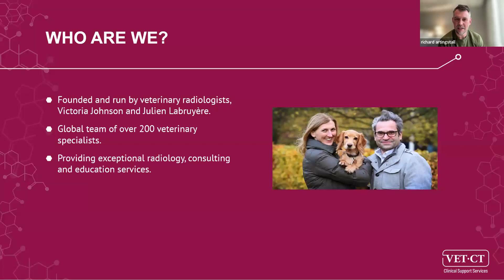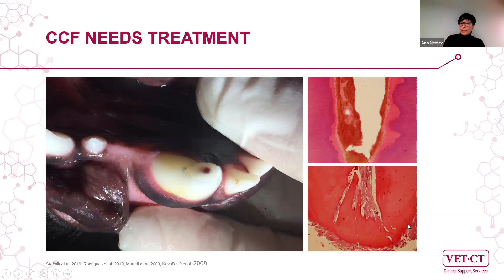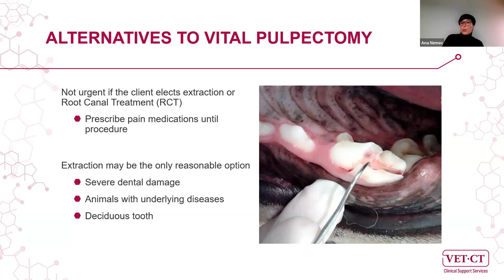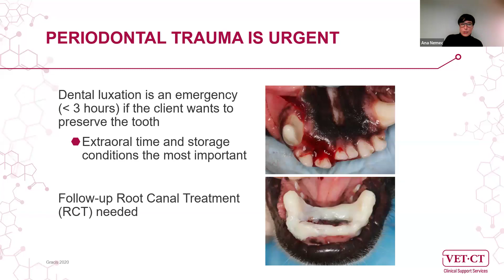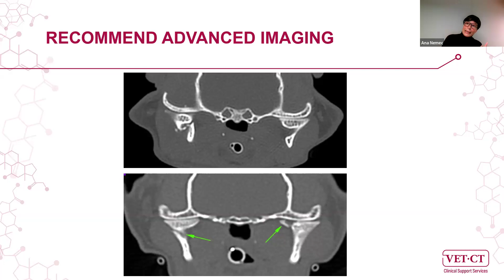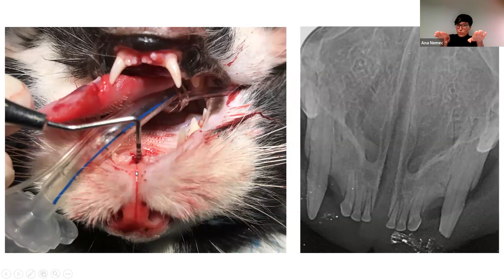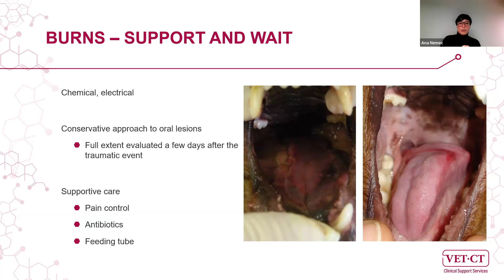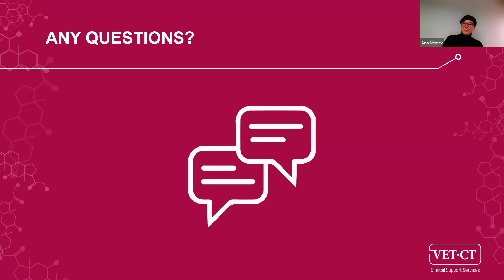VET.CT Specialist Webinar: Dental Emergencies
Please be advised that this webinar shows images of dental wounds.